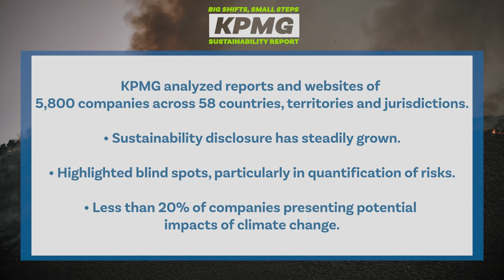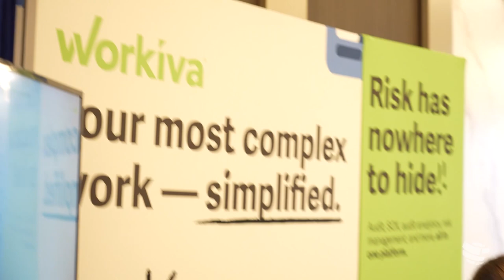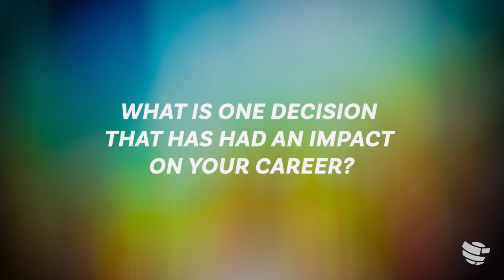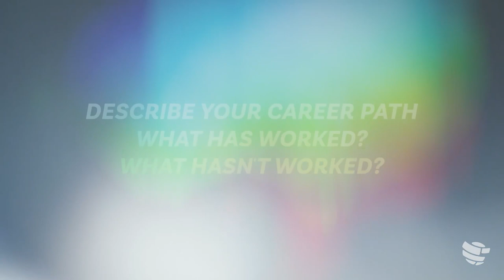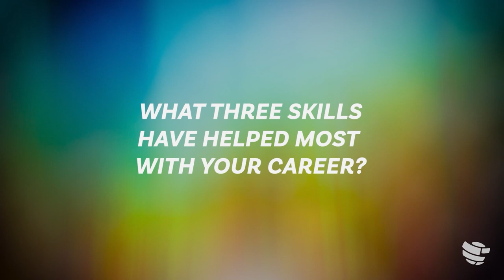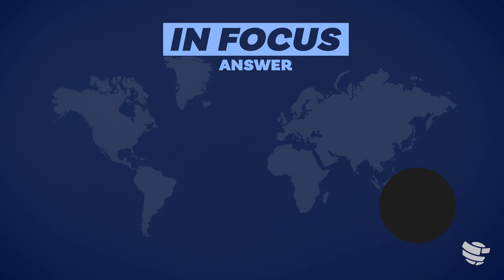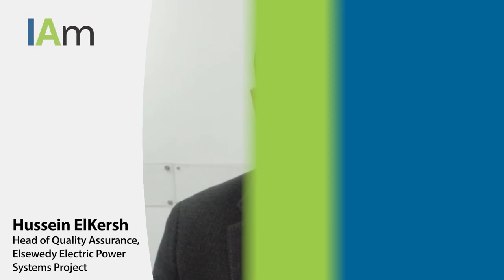Data Demystified! Data Analytics and Data Governance in the Spotlight.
In episode 002, “Data Demystified: Analytics and Governance in the Spotlight,” of The IIA’s All Things Internal Audit podcast, viewers will learn how to find fascinating facts in the data. This timely episode features tips on how to implement data analytics in a small audit shop; examines reasons why we all need to increase recognition of climate change; and explores why it’s essential to evolve beyond data compliance to solid data governance. Join a diverse group of IT thought leaders, including a Certified Internal Auditor (CIA), a Certified Public Accountant (CPA), KPMG analysts, and insurance experts. Additional member-only content is available on The IIA website.

This is the non-member version of the video podcast.

IIA Members GET BONUS Content Including:
Getting Started With Data Analytics
• Adam Russell, Senior IT Auditor, CIA, shares guidelines for incorporating data analytics in the planning and reporting phase of audit engagements.

Data Compliance and Beyond
• Clarissa Lucas, CIA, IT Audit Director, and Pat Shanahan, Associate Vice President, IT Audit, provide strategies for internal auditors to drive home the value of independent assurance over data governance with stakeholders.

00:00 - Welcome  and Topic Preview
00:20 - Newsbriefs
02:01 - Ignite Las Vegas 2022 Event Recap
03:33 - Emerging Leaders Interviews
11:34 - Getting Started with Data Analytics: Elizabeth McDowell, Adam Russell
18:50 - In Focus Challenge Trivia – Question
19:15 - Going Beyond Data Compliance to Data Governance, Clarissa Lucas, Pat Shanahan
27:57 - In Focus Challenge Trivia – Answer
28:21 - I Am: Hussein ElKersh
32:17 - Coupon Code for IIA Membership Discount
32:31 - Report your CPA deadline
32:53 -  Tech Trends Coupon Code
33:12 - Thank you for watching!